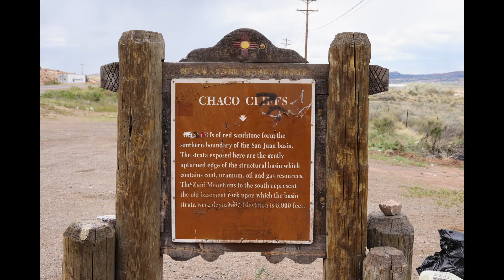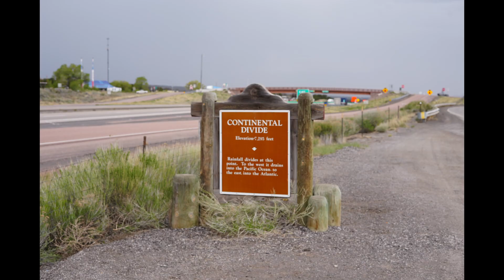Route 66 day 8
Day 8 of 12 from Albuquerque, NM. to Gallup, NM. Mostly was just scenery this leg with a couple of gift shop, and wayside stops so this is a shorter video.